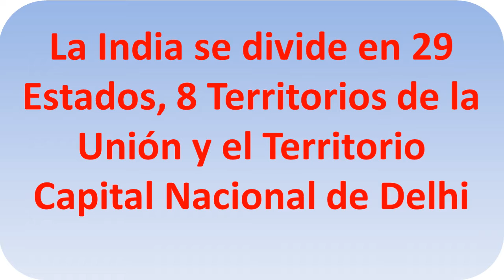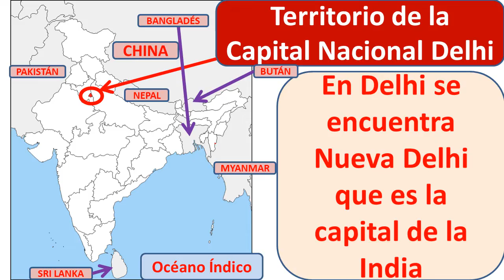Mapa de India y Estados de la India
Estados de la India para conocer sobre el mapa de la India.
Mapa de India en español
Mapa político de la India con los 29 Estados de la India y su capital y el territorio de la capital nacional donde esta la capital Nueva Delhi.
Aprende los paises con frontera con la India con los que tiene limite de frontera terrestre.
Los nombres de los Estados de la India resultan complicados de aprender.
El mapa de la India y sus límites de forma muy gráfica para aprender geografia de la India.
India mapa para conocer este gran pais